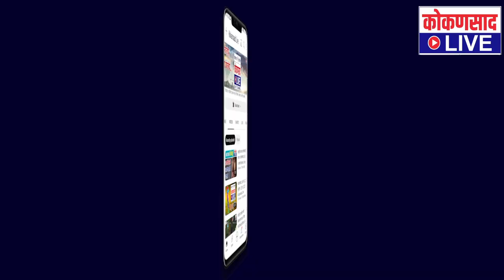वैभव नाईक पळपुटे आमदार : निलेश राणे | Nilesh Rane VS Vaibhav Naik